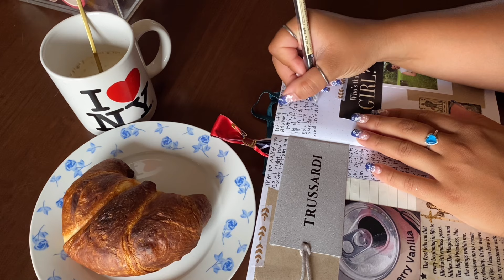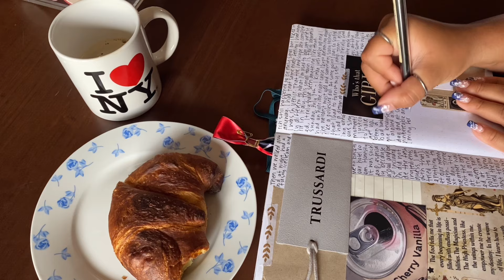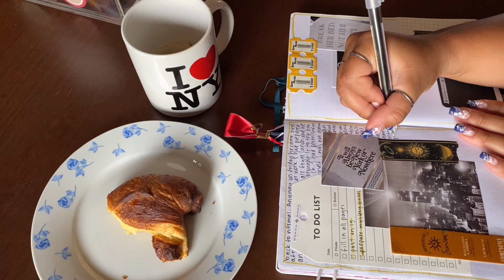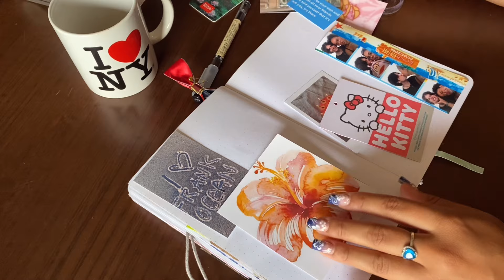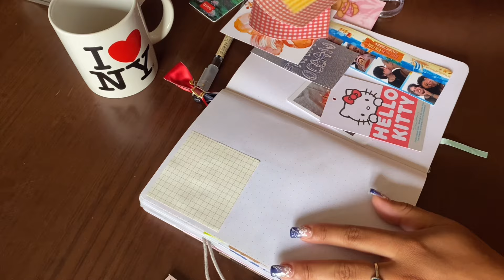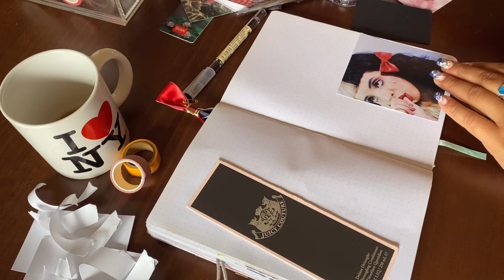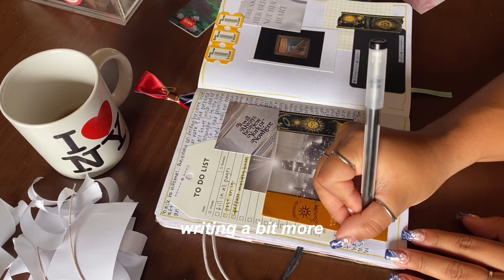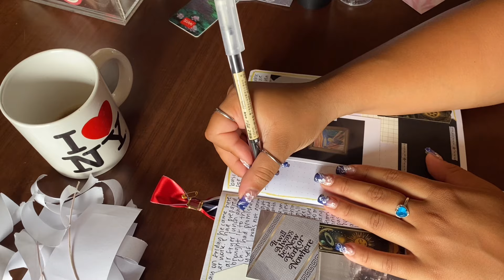the one with the real time journal with me 🌦️☕️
About me:

Age: 27
Location: italy
Filming: iPhone 11
Editing: vllo premium
Vinted: howtobejuly

I don’t own any rights to any music being played in this video.